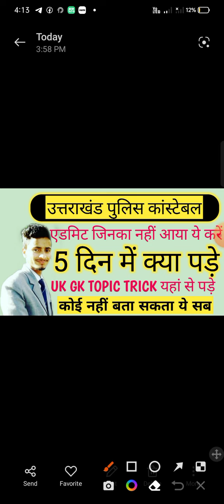Uttarakhand police admit Card 2022, ukpsc police, forest guard best strategy 2022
Uttarakhand police exam date 2022 l Uk police ka exam kab hoga l Uksssc new update,

popular keywords ✍️✍️✍️✍️✍️✍️✍️✍️

popular keywords ✍️✍️✍️✍️✍️✍️✍️

Uttrakhand police ka Exam kab hoga 2022
Uttrakhand police constable ka Exam kab hoga
Uttrakhand police ki Pariksha kab hogi
Uttrakhand police ka admit card kab tak aaega
uk police si physical date 2022
uttarakhnd police si admit Card kab aayega
uttarakhand police si physical date 2022
sarkari prudence 37
uk police physical admit card
uk police physical age limit kitna
uk police physical update 2022
uk police physical age limit problem
uk forest guard waiting list candidates
Uttarakhand gk questions
Uttarakhand police constable gk previous years question papers
uk gk latest
uk Hindi important questions paper
uk police constable ans key
uk police constable
uk police constable ka exam kb hoga
uk police constable age limit
Uttarakhand police physical new information
uksssc big update today
uksssc police constable 2022 exam date
uksssc police ka written exam kab hoga
uksssc update
uksssc vdo vpdo
uttarakhnd police constable exam date 2022
uttarakhnd police ka admit card kab aayega 2022
uttarakhnd police ka exam kab hoga 2022
Uttarakhand police ka Exam kab tak hoga 2022
Uttrakhand vandirakshak ka physical kab tak hoga
uksssc latest update today
Uttrakhand police ki Pariksha kab tak hogi
uttarakhnd police written exam date 2022
uttarakhnd police written date 2022